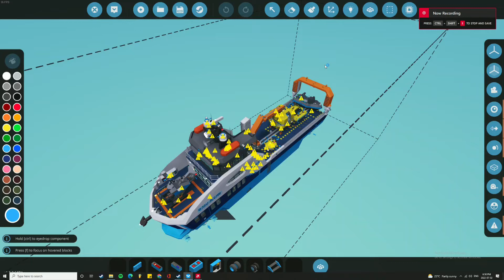how to start this boat 🚢